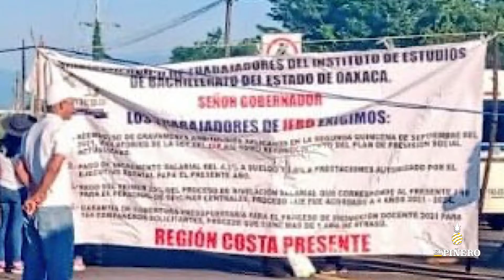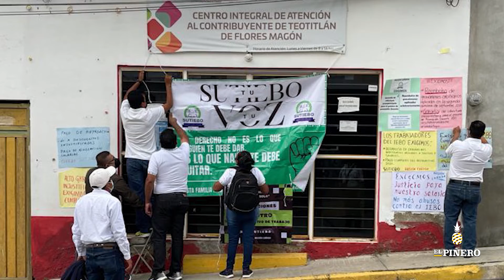OAXACA SUTIEBO activa bloqueos en regiones del Estado por millonaria deuda